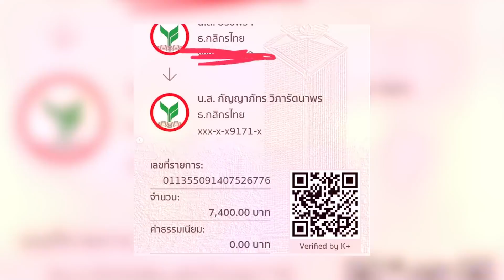หมอสุนิล พาตะลุย ชุมชนมุสลิม ซาลามัด มีไก่ด้วย ตกใจเลย l [Nickynachat]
หมอสุนิล พานิกกี้และโกบอย แต่งตัวเป็นซานตาคลอส
มอบความสุขแก่พี่น้องชุมชน ซาลามัด